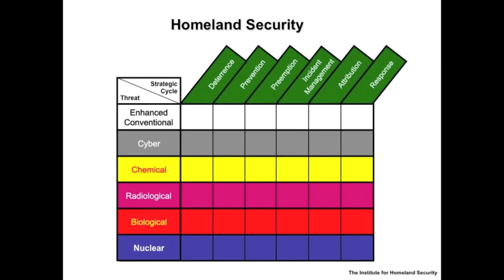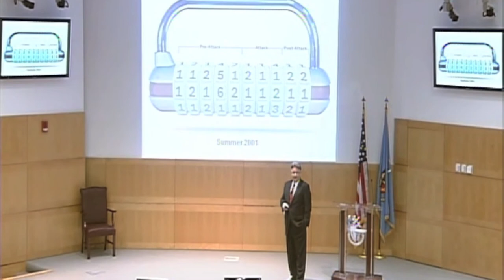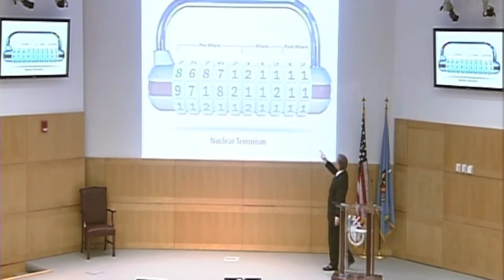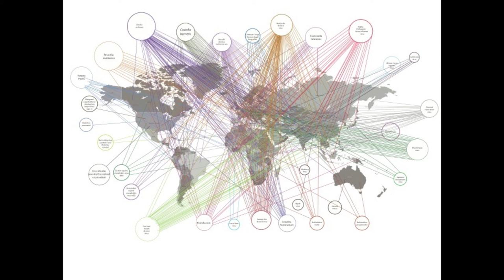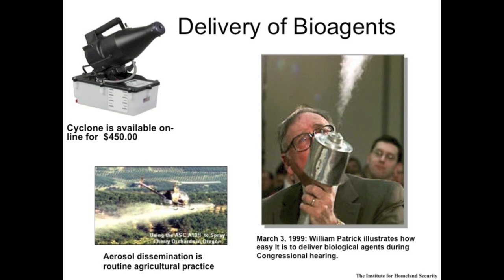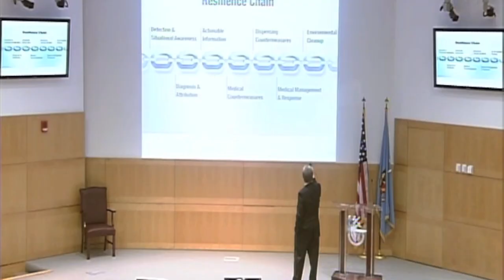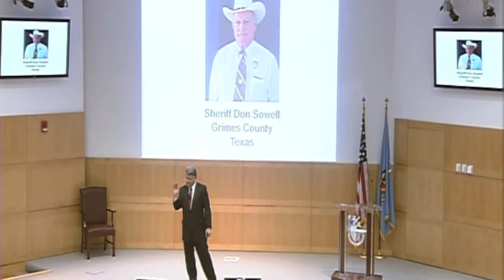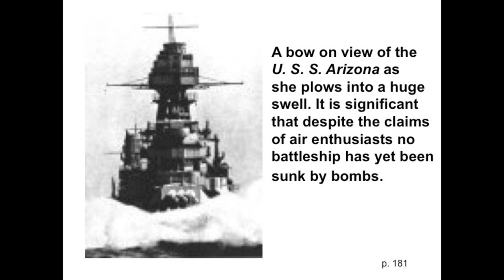Asking the Right Questions about Homeland Security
In a presentation to 175 senior National Guard and reserve officers attending the Reserve Component National Security Course at the National Defense University in Washington, DC, Col. Larsen talks about developing the nation's first graduate course in homeland security in 1998-99 and how much he has learned from his students during the past 13 years.

He also describes what he considers 4 of the WRONG questions that many leaders continue to ask about homeland security (What do we do to prevent terrorists from smuggling a nuclear weapon into the US? How do we prevent bioterrorism? Why don't we put the US military in charge of disaster response? What will FEMA do for me and my local community?) and proposes what he believes are the RIGHT QUESTIONS for leaders to ask.

Larsen is the national security advisor at the Center for Biosecurity of UPMC, a senior fellow at the Homeland Security Policy Institute of George Washington University, the founding director of the Bipartisan WMD Terrorism Research Center, and the author of OUR OWN WORST ENEMY: Asking the Right Questions About Security for You, Your Family, and America, Warner Books 2007.